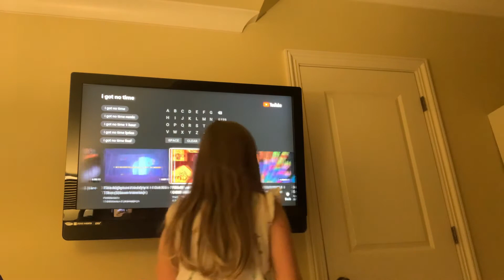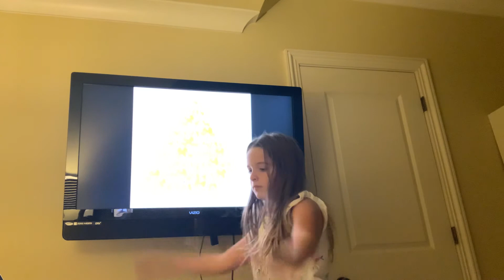October 10, 2 Reiwa